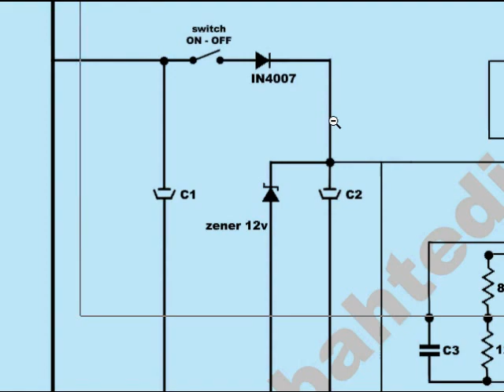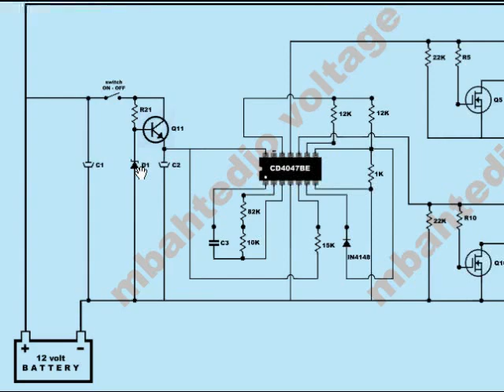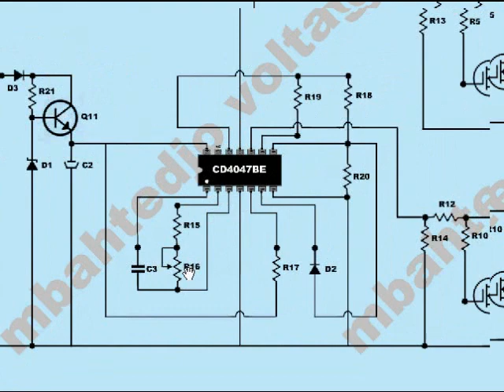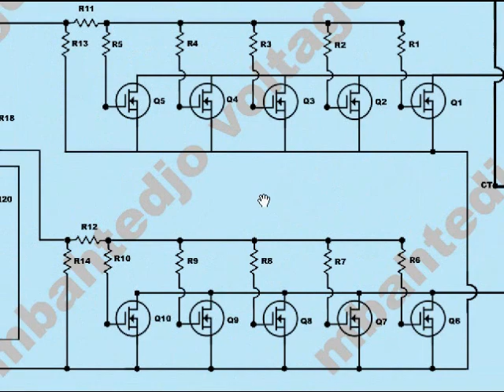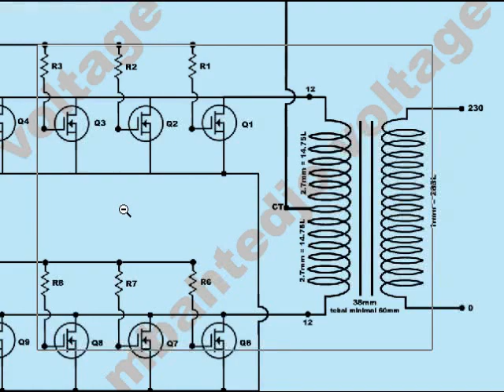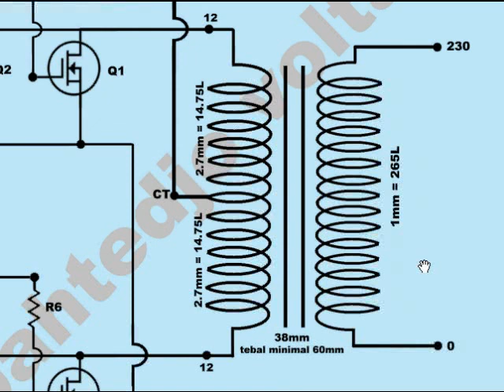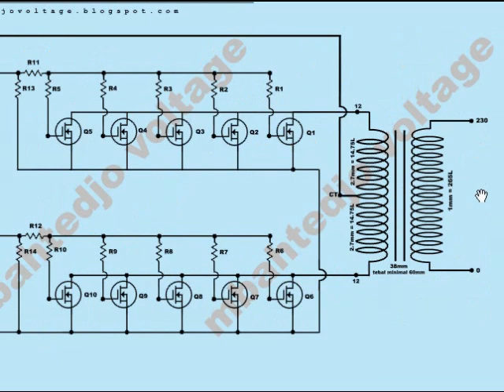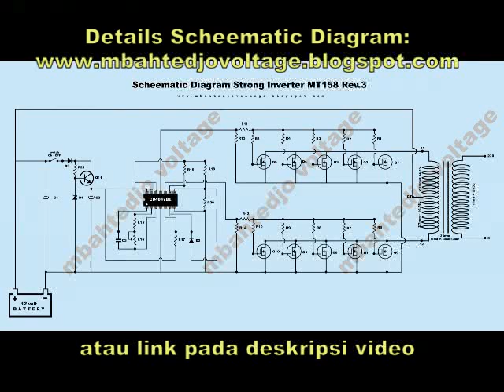Keterangan Skema MT158 Strong Inverter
Penjelasan skema storng inverter mt158.